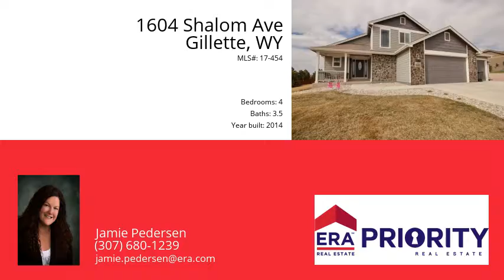1604 Shalom Ave, Gillette, WY 82718 - MLS #17-454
Property Description
Beautiful 4 bedroom, 3.5 bath home built in 2014 situated on nearly an acre in Chara Hills! Gorgeous 2 story living room with gas fireplace & solid wood floors. Kitchen has a large island with seating for 5, pantry & alder cabinetry. Powder room, laundry & master with 5-piece ensuite on main level. 3 car garage with extra parking and plenty of room for a future shop in the back!